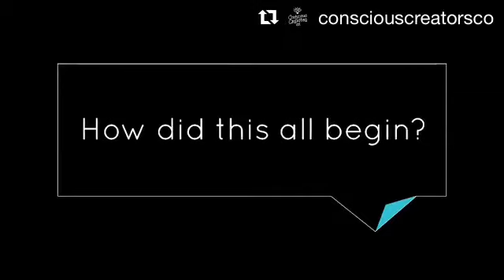Concious Creators interview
Concious Creators followed we all live here around to a number of projects to put together this interview.